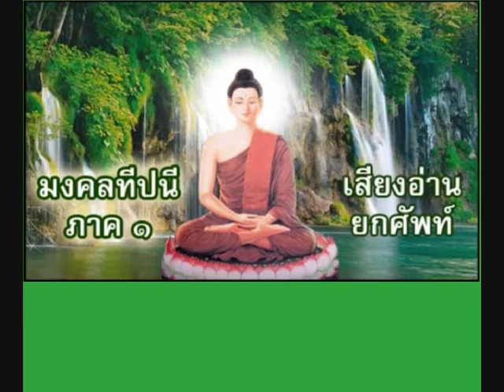289 สุภาสิตวาจากถา